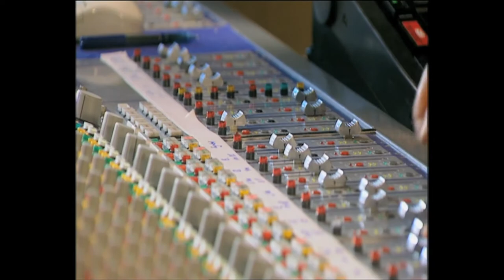Elton John - The Making of GBYBR - Candle In The Wind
Producer Gus Dudgeon and Elton's guitarist Davey Johnstone talk about the recording of iconic song